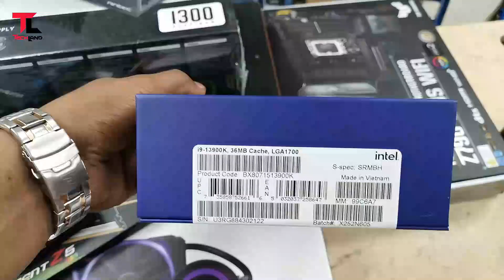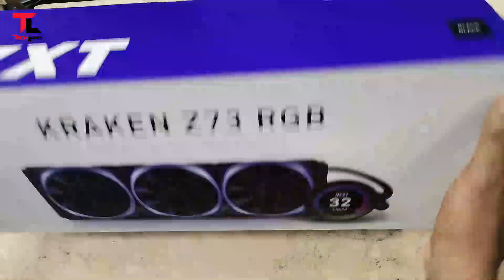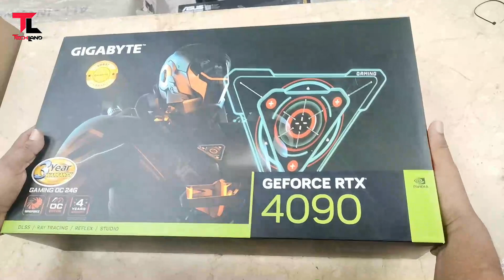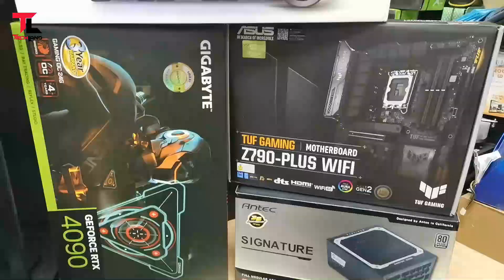Gaming PC Build RTX 4090 GAMING OC 24G i9 13900K Asus Z790 P plus LIAN LI O11 DYNAMIC XL ROG Te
Products highlights:
PROCESSOR INTEL 13TH GEN CORE I9 13900K RAPTOR LAKE
COOLER NZXT KRAKEN Z73 360MM ALL-IN-ONE LIQUID CPU COOLER
Asus 13th Gen Z790 P plus
RAM-G.Skill Trident Z5 RGB 32GB DDR5 5600MHz Black RAM F5-5600J3636D32GX2-TZ5RK
GRAPHICS CARD-Gigabyte RTX 4090 GAMING OC 24G
SSD-SAMSUNG 990 PRO 1TB PCIE 4.0 M.2 NVME SSD
CASING LIAN LI O11 DYNAMIC XL ROG CERTIFIED FULL TOWER CASE (BLACK)
POWER SUPPLY ANTEC SIGNATURE PLATINUM 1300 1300W 80 PLUS PLATINUM
Total :  478,000/

B560M AORUS PRO AX Gigabyte comes with upgraded power solution Full PCI Express 4 0 Design